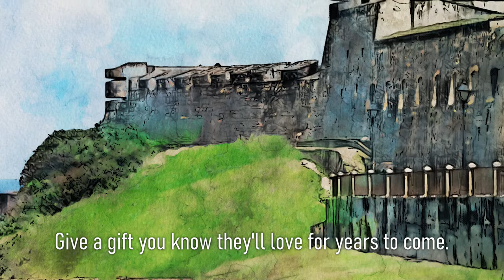Premium Handmade Art Print "San Cristobal Fortress in Watercolors" by Dreamframer Art